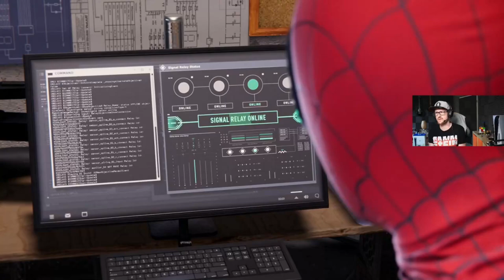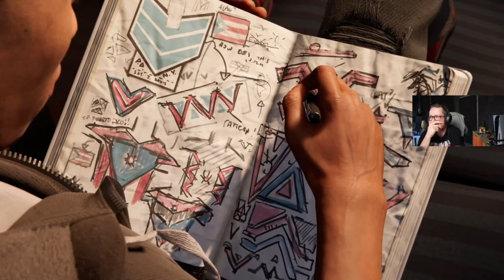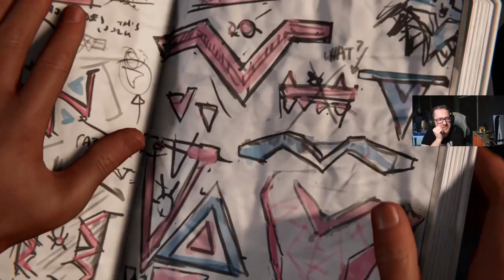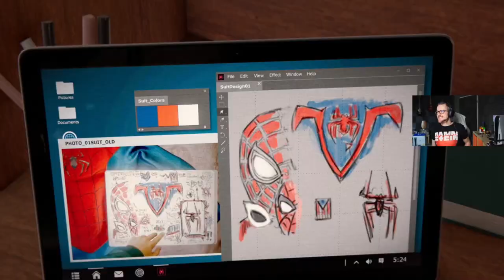Spiderman Miles Morales PS5 Lets Play deutsch Folge 2│Lets play Spiderman Miles Morales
Willkommen bei meinem Spiderman Miles Morales Lets Play Folge 2 auf der PS5 live gestreamt auf Twitch!
Wir machen New York unsicher.